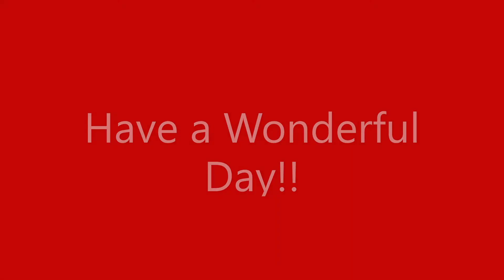Happy Canada Day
Kids standing in one of our organic corn fields to wish everyone a happy Canada Day.